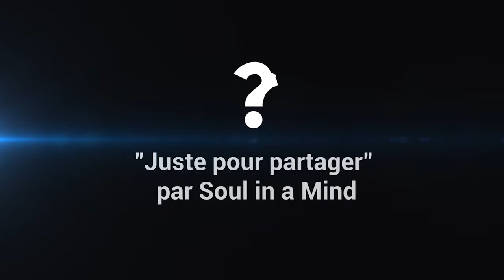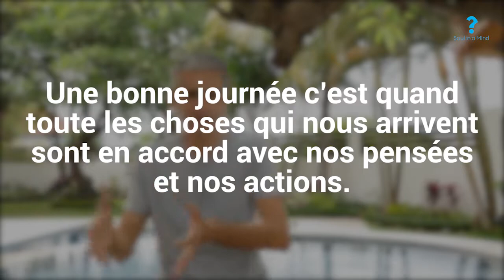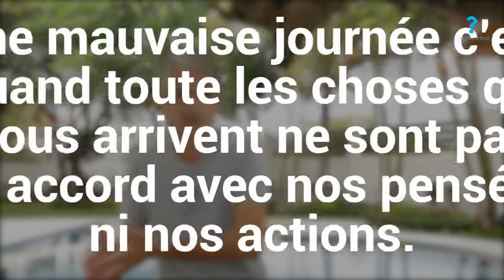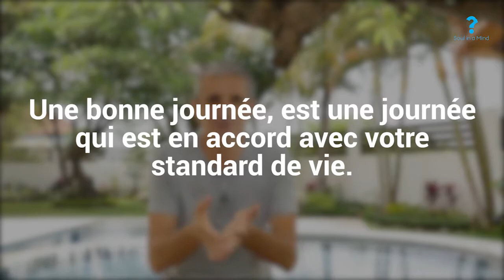Vivez-vous de bonnes ou mauvaises journées ?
Qu’est-ce qu’une bonne journée et comment faire pour vivre toujours de bonnes journées ? Dans cette vidéo Mika vous aide à comprendre que la joie et la souffrance sont des choix et qu’il nous appartient de créer notre Bonheur.

A plus tard dans la vie,
Mika